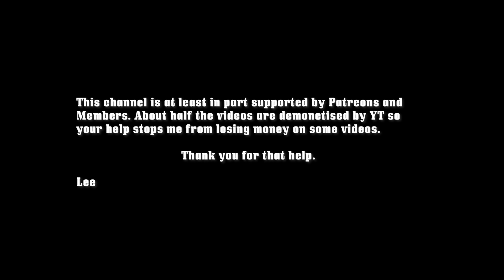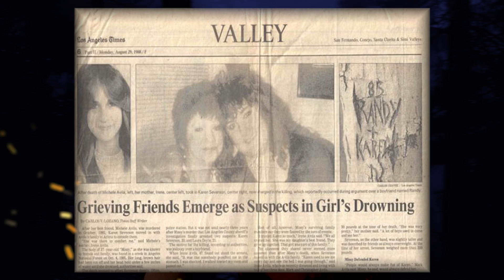She Got In The Car and Never Came Home... - Missy Avila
In this gripping episode, we unravel the perplexing and haunting case of Missy Avila, a young woman whose life was cut short by a chilling act of murder. Join us as we navigate the twists and turns of this tragic mystery and attempt to uncover the truth behind her untimely demise.

In the 1980s, in the quiet town of Artesia, California, Missy Avila's murder sent shockwaves through the community, forever altering the lives of her loved ones. The circumstances surrounding her death continue to baffle investigators and captivate true crime enthusiasts worldwide.

This true crime documentary delves deep into the investigation, utilizing police reports, witness accounts, and expert analysis to reconstruct the events leading up to Missy's murder. We'll explore the intricate web of relationships and delve into the dark secrets hidden beneath the surface, providing a comprehensive understanding of the case that gripped the nation.

Through interviews with friends, family members, and key individuals involved in the investigation, we aim to paint a vivid picture of Missy Avila, a vibrant young woman whose life was full of promise. We'll learn about her passions, aspirations, and the close-knit community that surrounded her, showcasing the stark contrast between her dreams and the tragic reality that unfolded.

As the investigation unfolds, we'll encounter various theories and suspects, each adding a layer of complexity to the mystery. Was it a crime of passion, a calculated act of revenge, or a case of mistaken identity? With each revelation, we invite our viewers to actively engage and share their own theories and thoughts in the comment section below.

Our team has painstakingly researched and compiled an extensive array of evidence, including chilling crime scene photos, witness statements, and compelling courtroom footage. We'll present this evidence objectively, allowing you to form your own conclusions and participate in the ongoing search for justice for Missy Avila.

Throughout the video, we'll examine the impact of Missy's murder on her loved ones and the community at large. We'll witness the enduring pain and suffering endured by those left behind, highlighting the importance of seeking justice and closure in the face of such tragedy.

"The Tragic Mystery of Missy Avila: A True Crime Story" is not only a compelling exploration of a murder case but also a testament to the resilience of those affected by unimaginable loss. It serves as a reminder that behind every true crime story, there are real people whose lives have been irrevocably altered.

Join us on this gripping journey as we strive to shed light on the enigma surrounding Missy Avila's murder. Together, let's delve into the dark recesses of this chilling case and unravel the secrets that lie within.